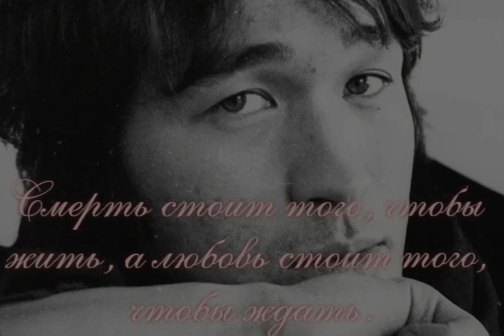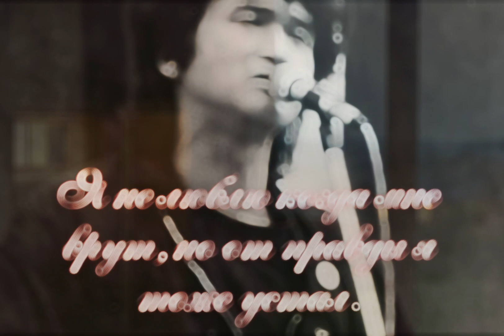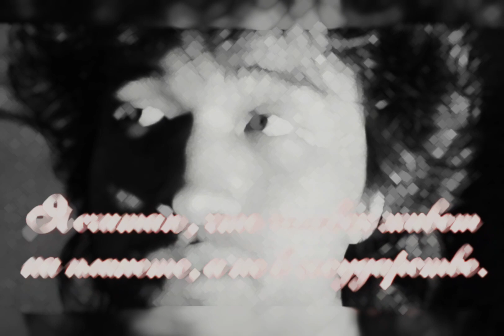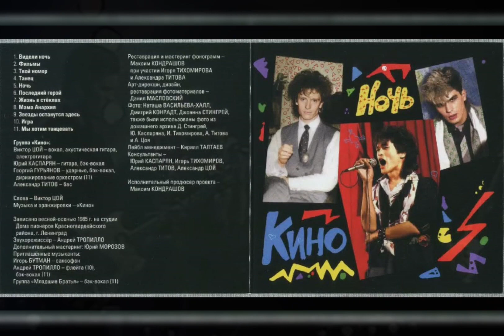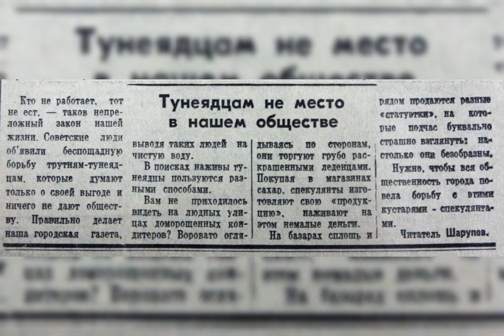Виктор Цой и Его Кино. (Биография)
Виктор Цой и Его Кино. (Биография) (Часть II)

Продолжение истории. Становление группы "Кино" и её лидера Виктора Цоя. Начала записи дебютного альбома "45". Популярность песен "Весна" и "Последний герой". Трудности, с которыми сталкивались музыканты. Переход на следующий этап карьеры. Альбом "46" - случайно распространенный в узких кругах. Время проведенное Виктором Цоем в клинике для душевнобольных, и как это повлияло на его творчество. Формирование второго состава. "Кино" - лауреат фестиваля "Ленинградского рок-клуба". Значимость Виктора Цоя и "Кино" для советского рока и музыкальной культуры в целом.